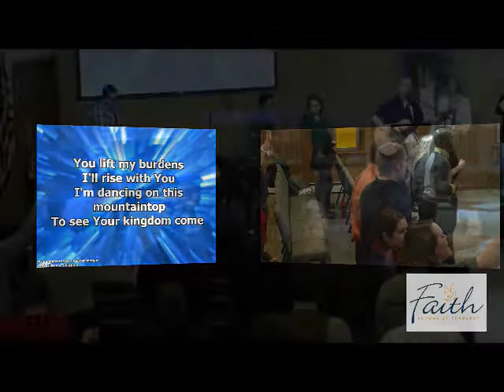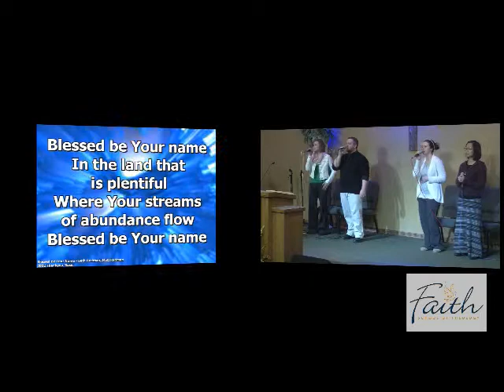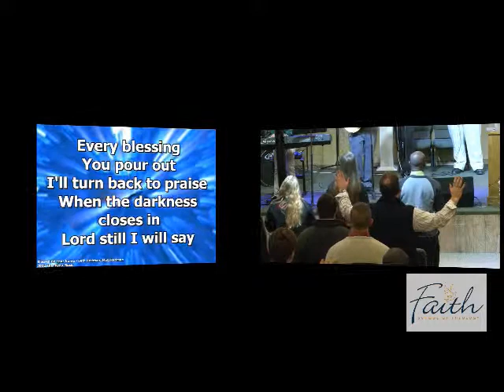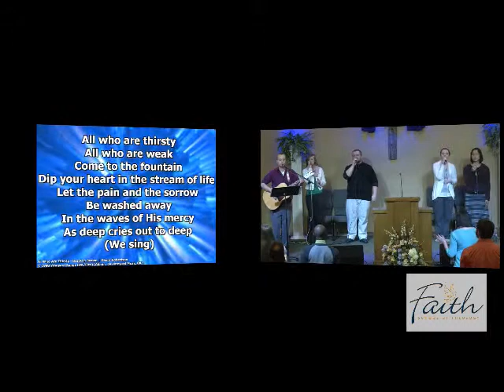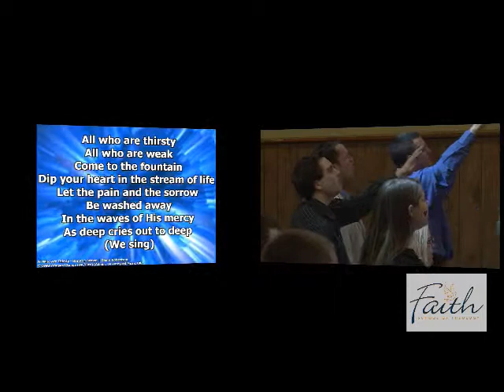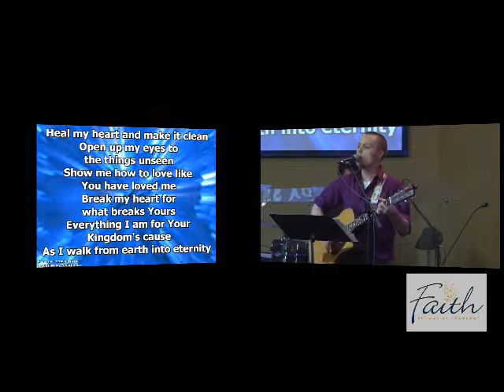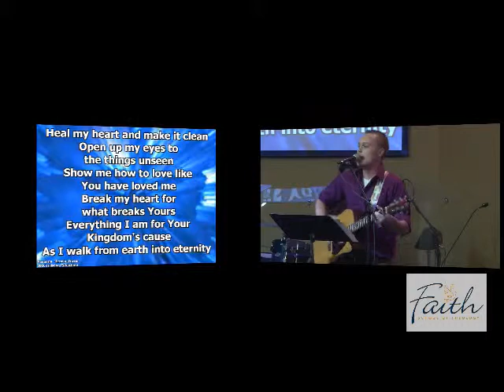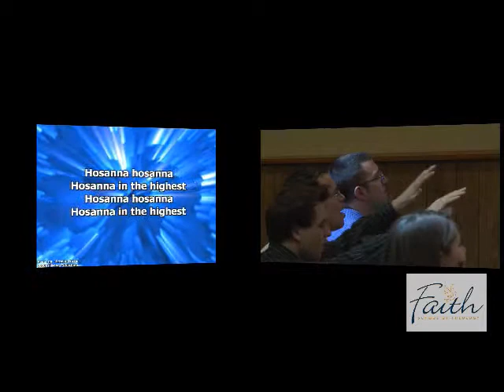January 30 Song Service_A